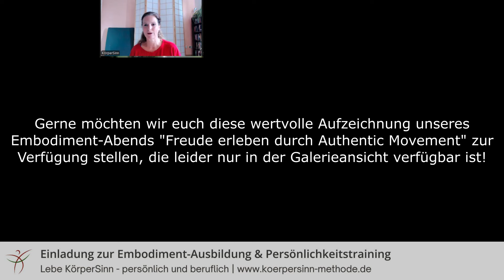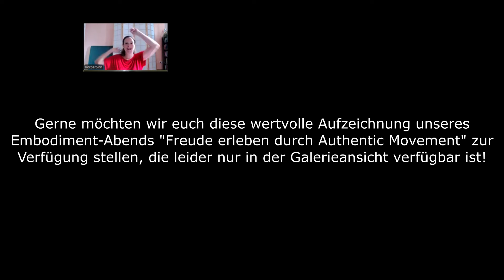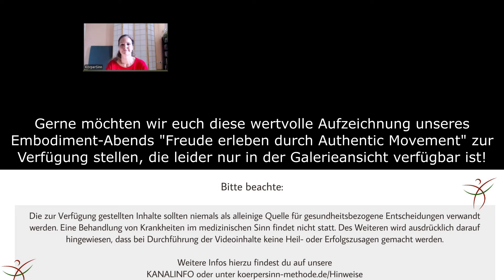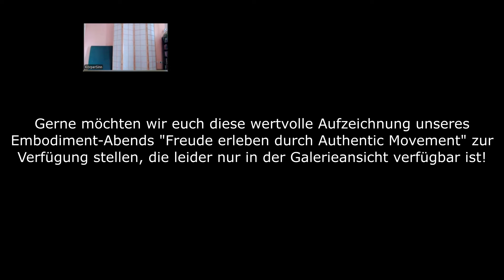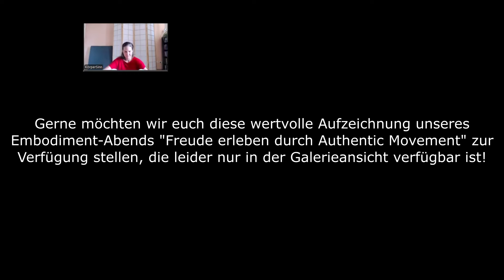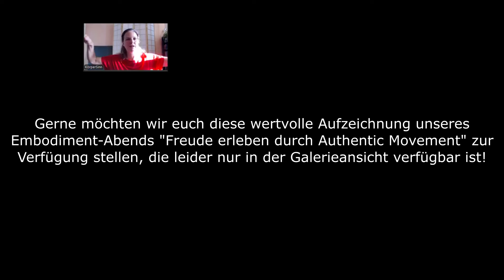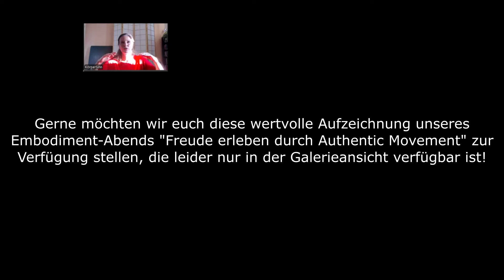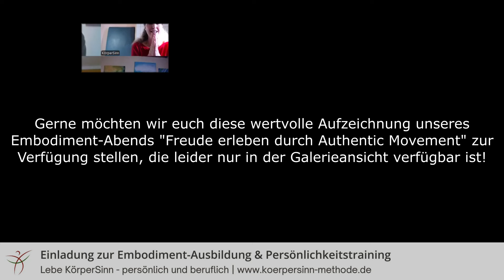Warum der Weg wichtiger ist als das Ziel: Mit Authentic Movement & Kreativität zu mehr Lebensfreude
🆓Einladung zum kostenfreien Klarheitsgespräch bei Fragen rund um die Embodiment Ausbildung & Persönlichkeitstraining
Heute hast du die Möglichkeit einen unserer letzten Embodiment-Abend nachzubewegen und zu schauen, ob du vielleicht einen Jahresprozess mit uns gehen möchtest, indem du lernst, dass der Prozess wichtiger ist als das Ergebnis.

Suchst du nach Beweglichkeit für Körper und Geist, sowohl für dich selbst als auch für deine Arbeit mit Menschen?
- Du möchtest kompetent mit der Körper-Geist Verbindung (Embodiment) arbeiten oder dein Berufsfeld damit bereichern.
- Du möchtest aus einem verkörperten Wissen heraus coachen, unterrichten, beraten oder therapieren.
- Du suchst nach wirksamen Körper- und Neuro-Tools, um nachhaltige Veränderungsprozesse zu begleiten.
- Du möchtest dich persönlich entfalten und ein leichteres Leben führen.

Lerne als Embodiment-Coach die Wirksamkeit von Embodiment (Wechselwirkung zwischen Körper und Geist) in deine Arbeit mit Menschen einzubeziehen und durch die Vereinigung von Körper, Bewegung & Kommunikation kreative Lernprozesse zu gestalten.

Die Embodiment Ausbildung richtet sich an alle interessierten Menschen, die echten Wandel über Selbsterfahrung & Begegnung bewirken wollen und einen Weg vom Kopf in den Körper suchen.

Was lernst Du?

- Transformation über Körperwahrnehmung und Bewegung
- praktische Werkzeuge für Coaching & Gruppenprozesse
- sicher und achtsam mit dem Körper zu arbeiten
- die Anwendung von Gesetzmäßigkeiten, die über verschiedene Kulturen und Glaubenssysteme hinauswirken
- eine wertschätzende Gesprächs- und Lernkultur zu ermöglichen
- die Fähigkeit in unterschiedlichen Kontexten zu wirken und kreative Konzepte & Methoden dafür zu entwickeln
- Menschen & Gruppen in Präsenz und Online zu begleiten

Schwerpunkte
Die Grundlagen sind u.a.: Feldenkrais‐Methode, Life Art Process, Biographie-Arbeit, Heldenreise als Meta-Modell, Gesprächs- und Gruppenmethode „The Circle Way“, Achtsamkeitsmethoden und künstlerische Methoden.

Anwendungsmöglichkeiten
Die Lehrinhalte eignen sich zur Anwendung u.a. in folgenden Bereichen: Körperarbeit; Embodiment-Unterricht; Therapie; Beratung, Coaching und Facilitation; Bildungswesen, Pädagogik; Teamentwicklung; Begleitung von Klein- und Großgruppen; Kunst, Tanz, Performance und Sport.

Dauer: 9 Monate
Frühbucherpreis bis Ende Juli 2024!

Hast Du weitere Fragen oder möchtest uns persönlich kennenlernen?

Katinka Sánchez & Anna Carina Heimer

Über KörperSinn: Erforsche über Bewegung die Wechselwirkung zwischen Körper & Psyche und nutze die Wirkkraft von Embodiment, um menschliche Prozesse nachhaltig zu begleiten und selbst verkörpert zu sein. Entdecke unser Embodiment-Ausbildung & Persönlichkeitstraining sowie unsere Coaching & Mentoring Programme.
RECHTLICHER HINWEIS: Wir verfügen über eine Expertise von 35 Jahren im Bereich Embodiment & Kommunikation und stellen dir nach bestem Wissen und Gewissen unsere persönlichen Erkenntnisse und Erfahrung zur Verfügung. Bitte beachte jedoch, dass Hinweise zu Gesundheit, Psychologie, Physiologie und Wohlbefinden keinesfalls eine persönliche medizinische oder psychologische Beratung, Untersuchung oder Diagnose durch einen approbierten Arzt ersetzen. Die zur Verfügung gestellten Inhalte sollten niemals als alleinige Quelle für gesundheitsbezogene Entscheidungen verwandt werden. Die Inhalte dienen ausschließlich der Hilfe zur Selbsthilfe und zur Motivation die Wirksamkeit von Embodiment am eigenen Körper zu erfahren. Eine Behandlung von Krankheiten im medizinischen Sinn findet nicht statt. Des Weiteren wird ausdrücklich darauf hingewiesen, dass bei Durchführung der Videoinhalte keine Heil- oder Erfolgszusagen gemacht werden. Wenn der Eindruck entsteht, dass eine bestimmte Leistung oder Übung zur Behandlung von Erkrankungen oder Leiden geeignet ist, so handelt es sich nicht um ein Heilversprechen, sondern um die persönliche Meinung von Katinka Sánchez und Anna Carina Heimer. Die Wirkungen werden von uns vermutet, sind aber nicht klinisch gesichert. Bitte achte auf geeignete Übungsbedingungen. Mache die Übung nur, wenn du über ausreichend Platz verfügst und einen rutschfesten Untergrund hast. Die Inhalte der Videos und der Begleittexte sind nur zum persönlichen Gebrauch gedacht. Die Vervielfältigung, auch auszugsweise, oder eine gewerbliche Verwendung ist nur nach schriftlicher Zustimmung Katinka Sánchez und Anna Carina Heimer erlaubt. ©KörperSinn GbR; Musik/Video: Movavi Video Editor Bildnachweis Canva Pro Lizenzfreie Musik von YouTube